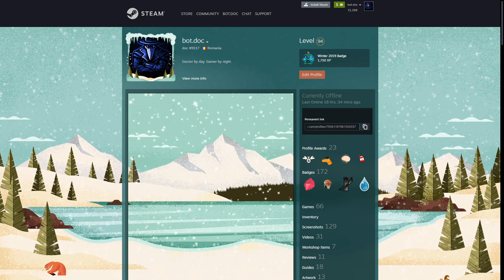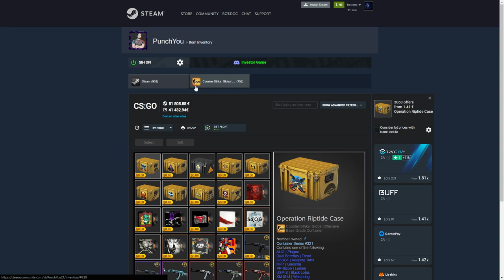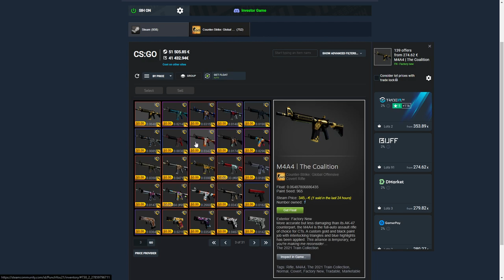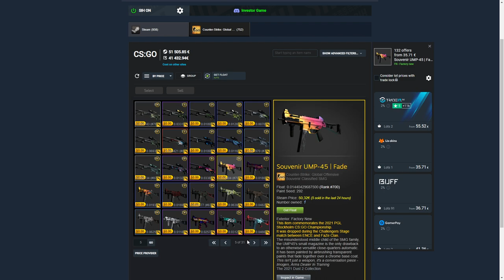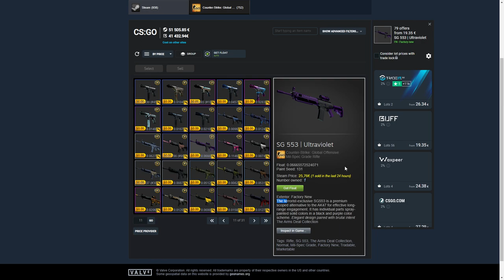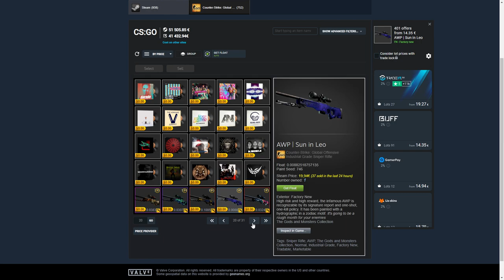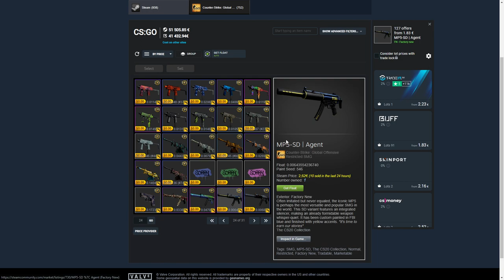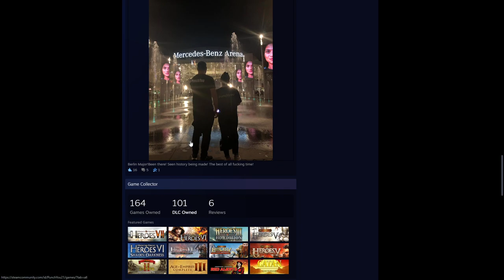Românul care are (aproape) TOATE SKINURILE DIN CS:GO!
El este Andrei ( @punchyou21 ) aka PunchYou, iar in videoclipul de astazi vorbim putin (cam 15 minute) despre nebunia lui de inventar din CS:GO. Si nu numai despre valoarea acestuia, ci si despre modul de organizare si faptul ca incearca sa colectioneze toate skinurile din joc. Pentru toate armele! Si nu numai asta, ci si restul lucrurilor de colectie din CS:GO, inclusiv genuine pins si music kits. Mie personal mi se pare nebunesc si amazing in acelasi timp. Asa ca am zis ca merita sa va prezint si voua. Daca mai vreti sa ne uitam la inventarele de CS:GO ale romanilor, lasati un comentariu si vedem ce putem sa facem!